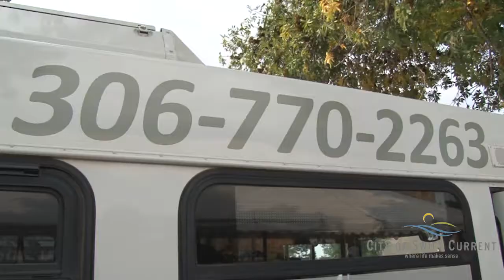Swift Current Mayor Denis Perrault Talks About Swift Transit Expanded Services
As of today, Swift Transit will be offering expanded transit services to the community! Mayor Denis Perrault rides the bus, along with Manager of Communications and Stakeholder Relations, Mike Boutilier to talk about the new Swift Transit Services. Mayor Perrault will be a the Swift Current Comprehensive High School today selling $50 passes to students!